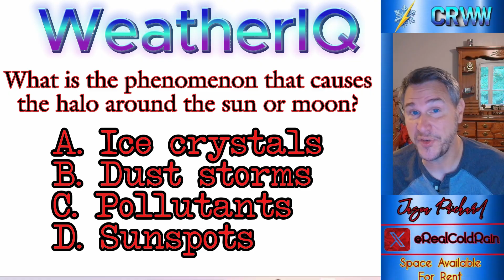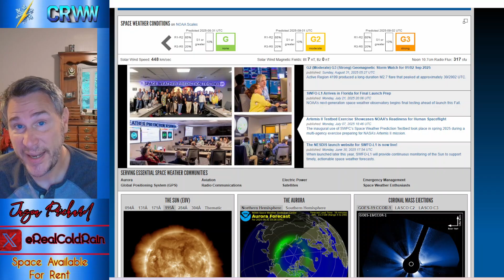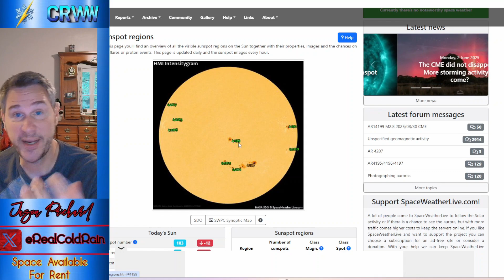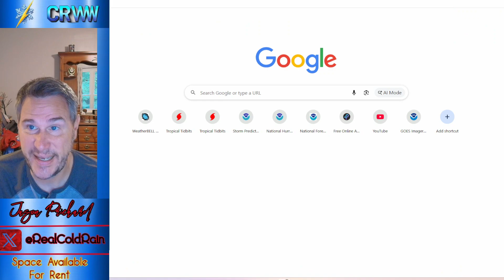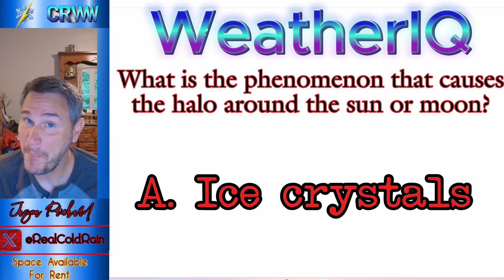WILD September Pattern Will Set RECORDS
Chances for tropical cyclone formation out in the Atlantic are rising, while temperatures in the lower48 will be falling over the coming week.  A big blast of Arctic air will intrude into the upper Plains and Midwest by mid-week as a highly anomalous and amplified pattern remains in place over North America.  Fall is set to hang around in the east for much of the next 10 days, with the exception of the west and southern tier.  Meanwhile, out in the tropics, a wave moving off of Africa will likely develop into a tropical depression or tropical storm as we move through the week.  The general track looks to eventually curve out into the north Atlantic.  I break all of that down in today’s video.  Plus, we’ll take a look at the solar flare and coronal mass ejection that is likely to result in geomagnetic storm conditions and aurora viewing early week.